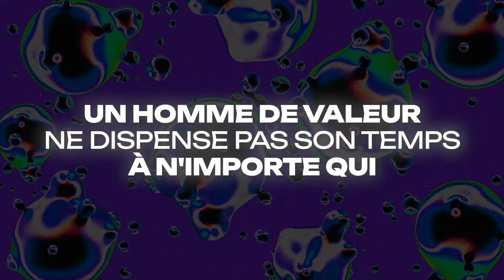Infidélité et Bodycount : Percer les SECRETS des femmes.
Bienvenu dans cette vidéo où je vous expose ma méthode pour manier l'art subtile de poser des questions indiscrètes à une femme.

J'ai remarqué lors de mes coachings avec des centaines d'hommes, la peur viscérale qu'ils ont de poser des questions indiscrètes, les jugeant maladroites voir indécentes.
Pourtant la réponse à ces questions est fondamentale pour eux.
Fini l'angoisse.
Voici une méthode simple à appliquer pour poser toutes les questions les plus tendancieuses à une femme.
Bonus: Tu seras toujours récompensé d'avoir pris ton courages dans ces situations, ça va même augmenter la connexion entre vous.

👉 Rejoins-moi sur mon groupe Telegram (gratuit) pour devenir un homme réellement attirant